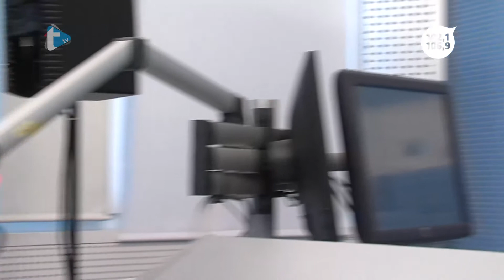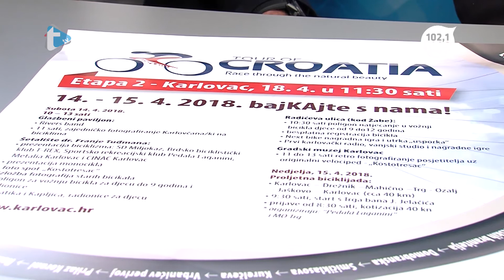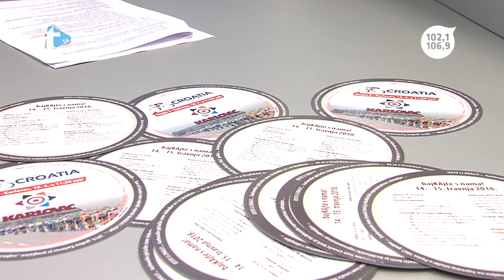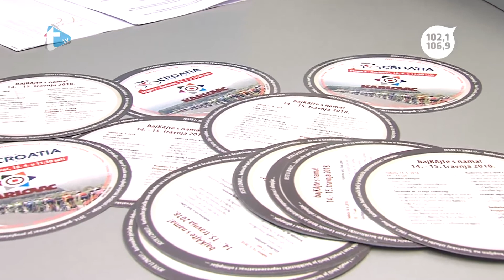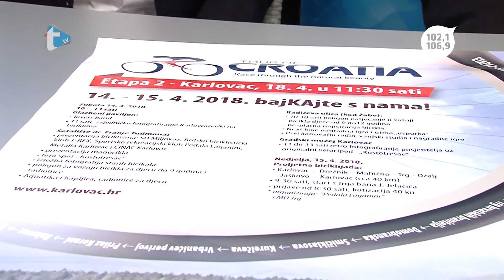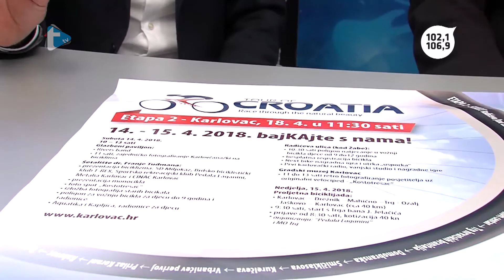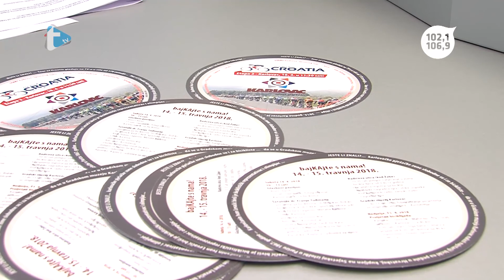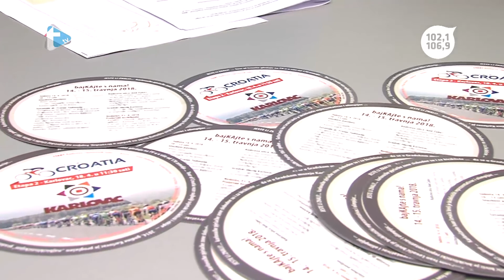Gost dana - Vladimir Miholjević i Damir Mandić - 12. 4. 2018.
Gost dana
Vladimir Miholjević i Damir Mandić
Trend radio